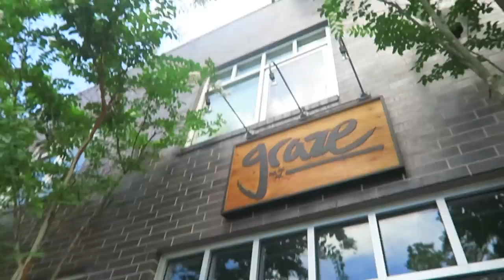WE COULDN'T RESIST!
INSTAGRAM ♥ TWITTER ♥ FACEBOOK ♥ PINTEREST ♥ SNAPCHAT ♥ NikkiPhillippi + Dan_phillippi

FRIENDS IN THIS VLOG:
Tiffany: @tifforelie
Gabi: @gabidipace
Lucy: @lucyschollmusic
Abby: @abbyandersonmusic
Edward: @edwardthebullterrier
Our other channels!